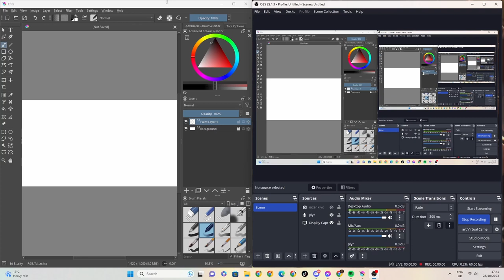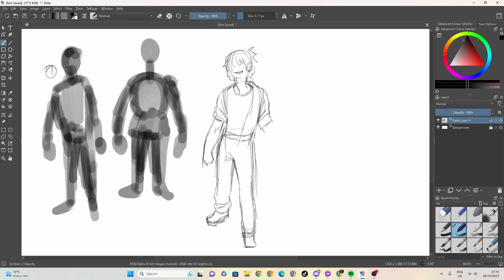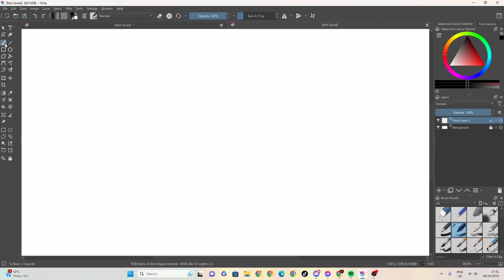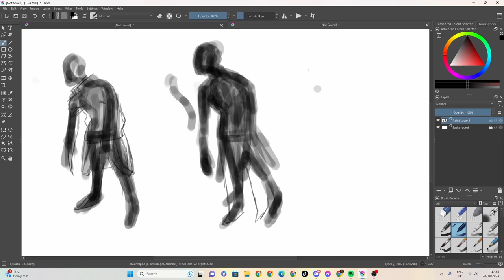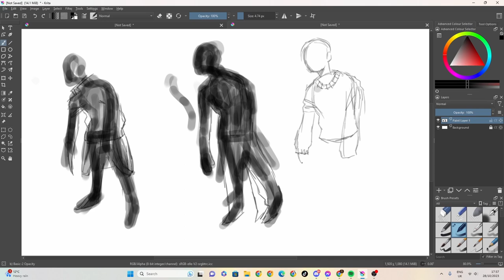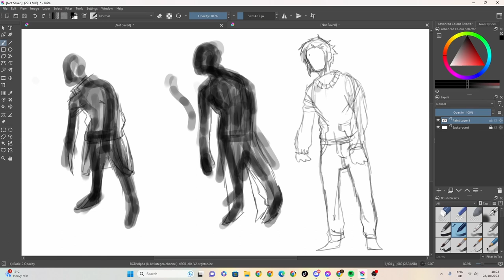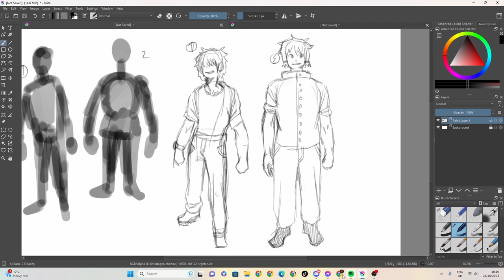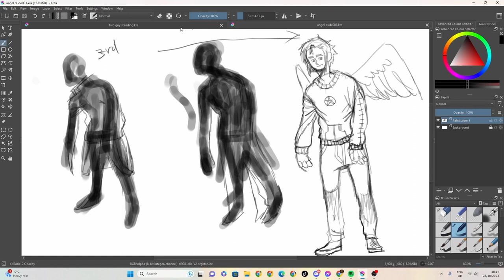sketch 120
100 likes and I’ll eat papres... ( ͡° ͜ʖ ͡°)